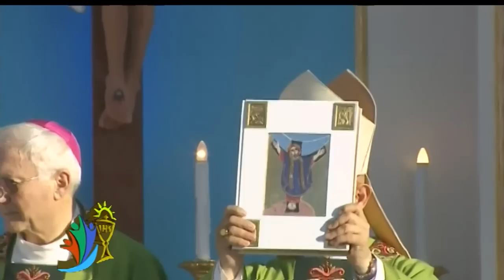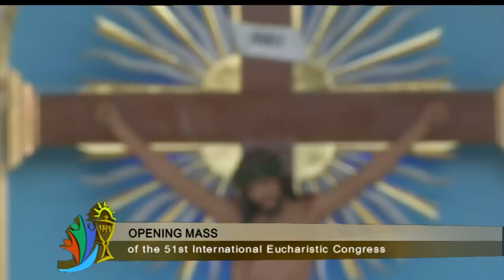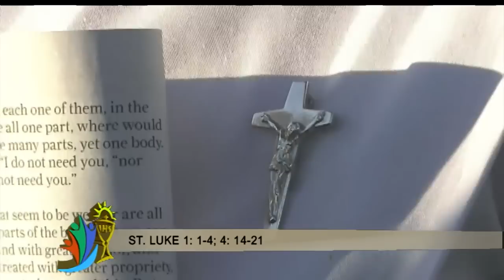51ST INTERNATIONAL EUCHARISTIC CONGRESS - 2016-01-24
Opening Mass presided by His Eminence Charles Maung Cardinal Bo from the 51st International Eucharistic Congress in Cebu, Philippines.